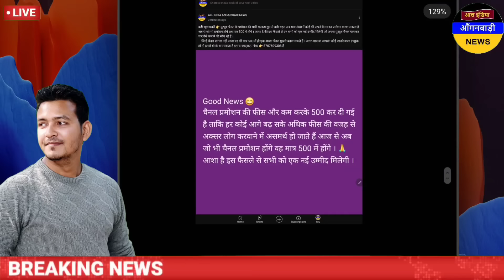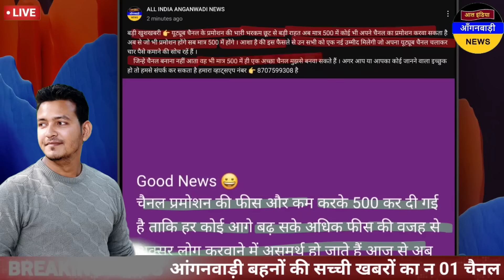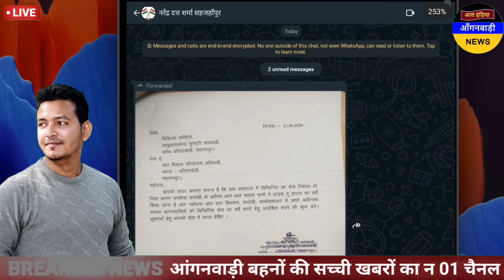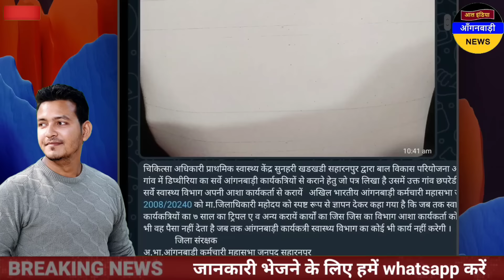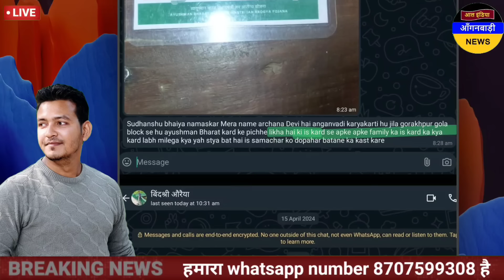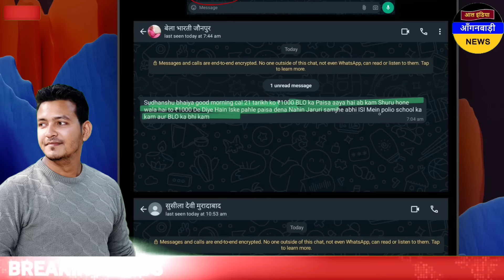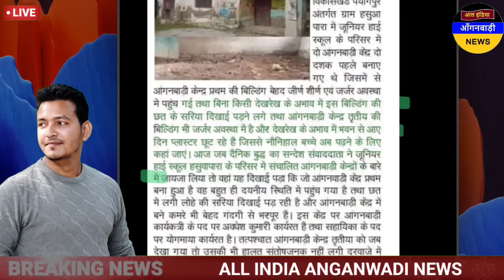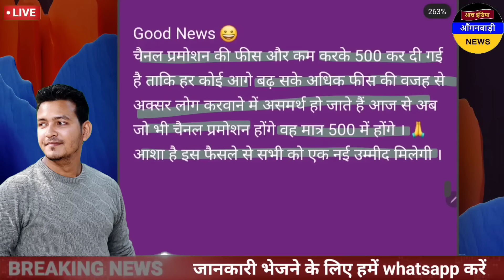खुशखबरी आंगनवाड़ी बहनों आज एक बड़ी राहत की खबर / आज दोपहर की आंगनवाड़ी खबरें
ध्यान दें ! क्या आप 👇
4 .फेसबुक यूजर हैं ?

5. ट्विटर यूजर हैं

anganwadi news
sudhanshupatelanganwadinews
sudhanshu patel anganwadi news
Anganwadi Activities